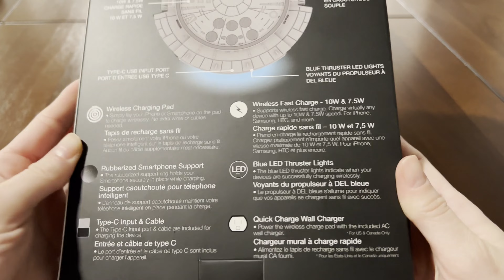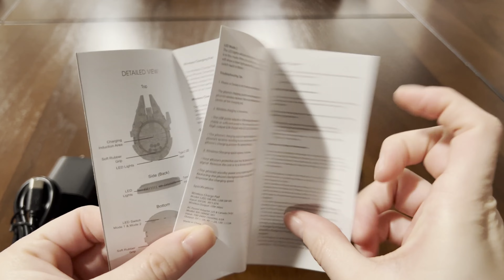Unboxing the Millennium Falcon Wireless Charger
Watch as we unbox the Millennium Falcon Wireless Charger! Let's take this experience together.